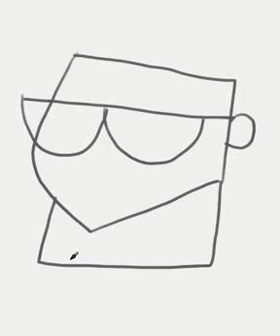How do I draw dexter - dexter nasıl çizerim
How do I draw dexter - dexter nasıl çizerim diyorsanız bu video tam size göre.